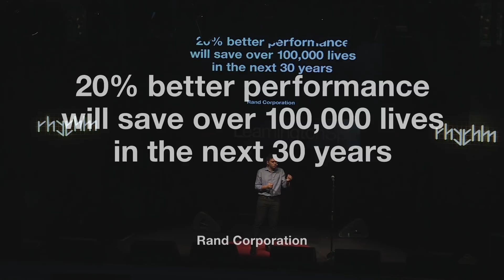How safe does a driverless car need to be? | Siddartha Khastgir | TEDxLeamingtonSpa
Siddartha Khastgir is an automotive engineer on a mission to bring driverless cars to a safe reality. Sharing his passion for cars and driverless car technology and backed by extensive research during his PhD, he challenges our fundamental expectations of safety and our misconceptions about driverless cars.

This eye-opening talk cuts through the media-hype and provides an insider's view into how we as a society can benefit from driverless cars, even if they are imperfect!  Siddartha is the Research Lead for Verification & Validation of Driverless Car technologies at WMG, University of Warwick, UK. He has been recognised both nationally and internationally for his applied research contributions, and was listed in the prestigious Forbes '30 Under 30' Europe 2018 list. He is part of an international team of experts creating international standards for safe introduction of driverless cars.

for the latest on his driverless car research This talk was given at a TEDx event using the TED conference format but independently organized by a local community.